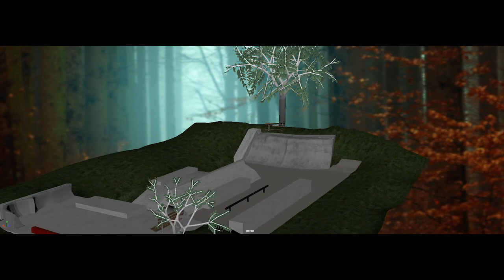The Quilchena Project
created a skatepark that exists in Vancouver, B.C. Canada - there are a few details that are different but I tried to make most things as close as I could .

still need to throw the skater character into the scene and ensure that the proportions match for the character